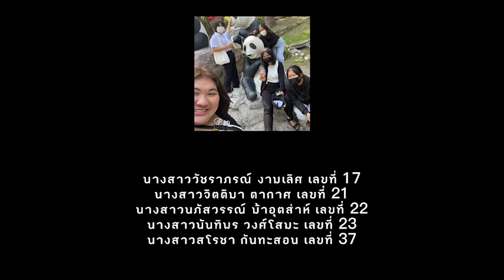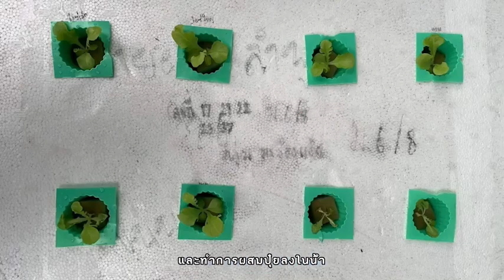let go ปลูกผักไฮโดรกันค๊าาา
วิธีการปลูกผักไฉโดรในวันนี้คือผักสลัดกรีนโอ๊ค ที่สามารถปลูกได้ง่ายและดูแลได้ง่าย
1.กล่องมีฝา
2.ทิชชู่
3.ฟองน้ำปลูกผัก
4.ถ้วยปลูกผัก
5.กล่องโฟม
6.ปุ๋ย A B
7.ถุงดำ